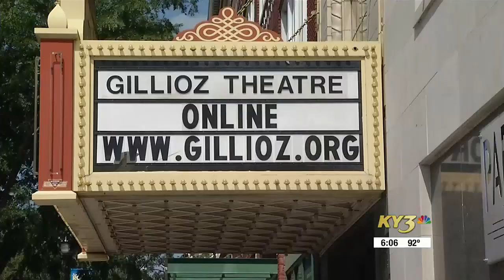Star Wars fans experience the galaxy far, far away at the Gillioz Theater